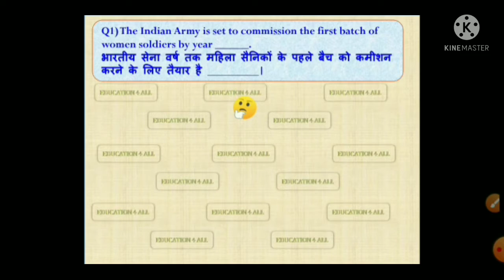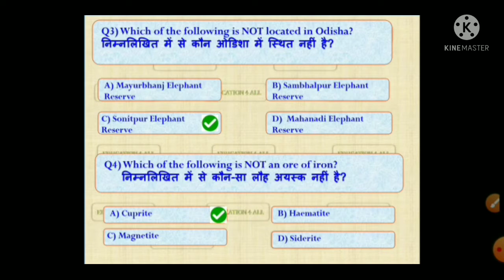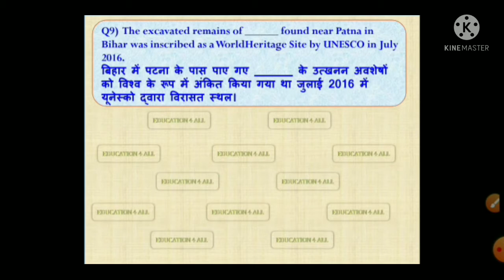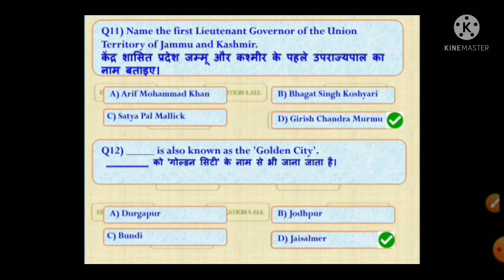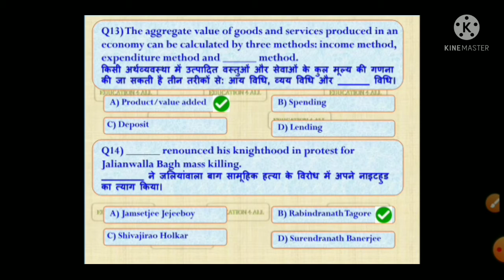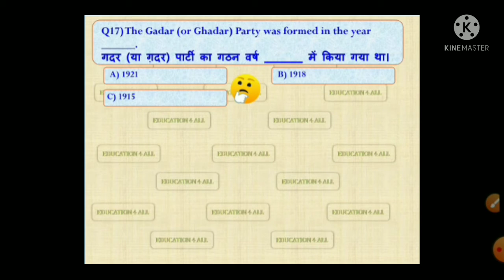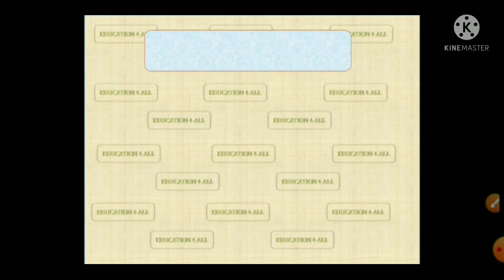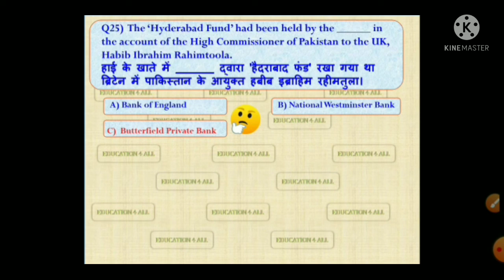05.03.2020 CGL 2ND SHIFT PREVIOUS YEAR QUESTIONS||ALL 25 OFFICIAL QUESTIONS||RELEVANT TO OTHER EXAM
PREVIOUS YEAR CGL 2020 FULL PAPER SOLVED
practice these questions for upcoming exam to know the pattern of exam
share among your friends to help them to find out relevant material.
Go to playlist to watch all uploaded videos.
sharing is caring...keep learning